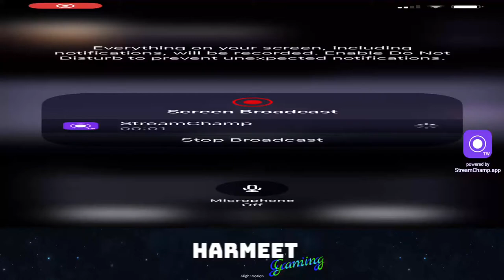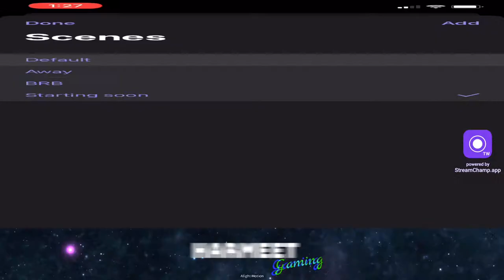PLAYING RANDOMS🤩🤩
BGMI LIVE WITH HARMEET ! LETS COMPLETE OUR 10 SUB GOAL ! 😇

I HAVE RECENTLY STARTED PLAYING LIVE ON YOUTUBE. PLEASE DO SUPPORT GUYS.

ENJOY LIVE CHAT 🙏